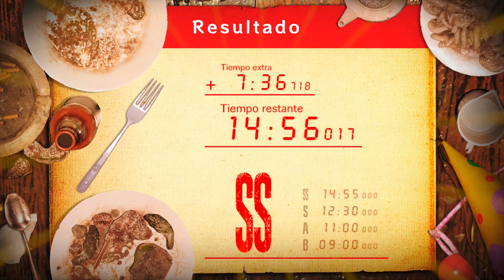Resident Evil 7 | DLC Cumpleaños 55 de Jack | Niveles 1 a 3 | Rango SS (Rank SS)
►Presiona Aquí◄

¿Que onda gente? Sean Bienvenid@s al segundo DLC de paga de Resident Evil 7 esta vez jugaremos el minijuego cumpleaños 55 de Jack, ha decir verdad este me ha parecido muy divertido y también algo complejo pero es bastante bueno LOOL, me da risa como Jack tiene su sombrero xD, espero les sirvan mis estrategias :D.

Plataforma: Ps4,XONE & Steam
Distribuidor: Capcom
Lanzamiento: 24 Enero 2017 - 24/01/2017